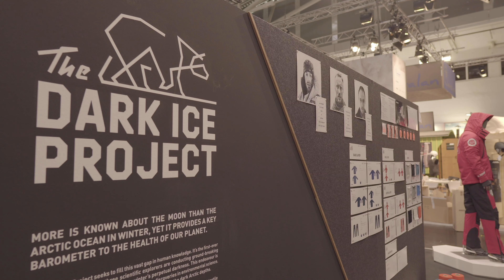Primus Fire Stick Stove [ISPO 2020]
Primus launches the 25€ cheap and 105 g light Fire Stick Stove (The Ti Version is 89 g light), which is a great entry-level stove for new hikers & backpackers.

🎥 Main Camera and Lenses: 🎥
Sony A7 III
Sony G-Master 24-70mm f/ 2.8
RØDE VideoMic Pro+

📷 B-Roll and Minimal Setups: 📷
Sony a65000
Sigma 16 mm f/ 1.4

🚁 My Drone: 🚁
DJI Mavic Pro

🎛 The Overlooked-but-really-needed-Stuff: 🎛
Joby GorillaPod SLR Kit
Cullman Mundo 522 TC Tripod
Manfrotto 755CX3 Tripod
Manfrotto 496RC2 Ball Head
Rhino Slider

🖥 Edited in Adobe Premiere Pro

📌 Hiking in Finland is a participant in the Amazon Services LLC Associates Program, an Affiliate Advertising program which provides a means for sites to earn advertising fees by linking to Amazon.com and other regional Amazon sites.